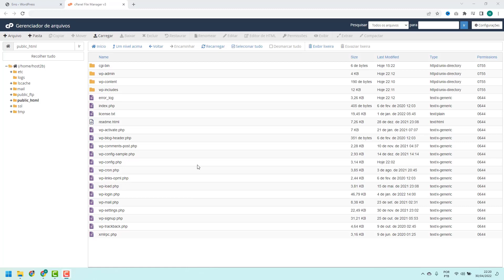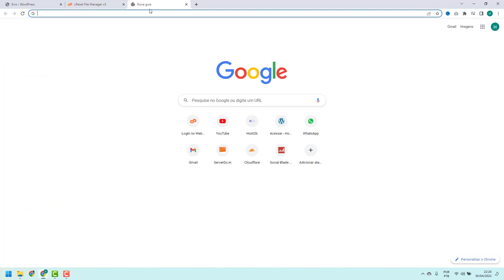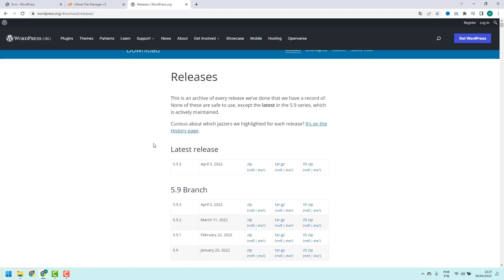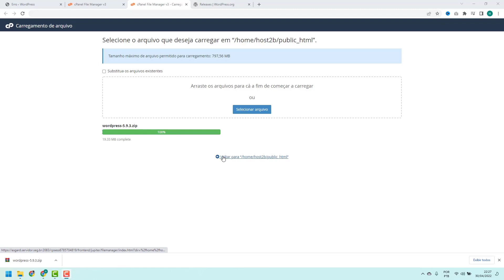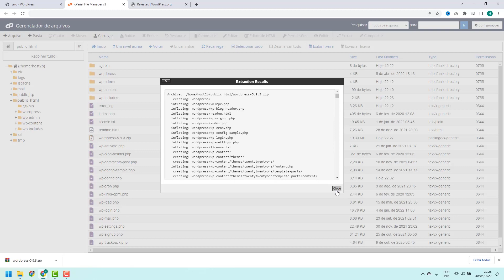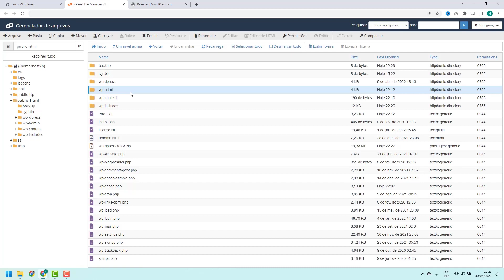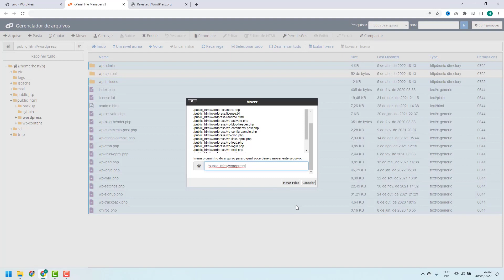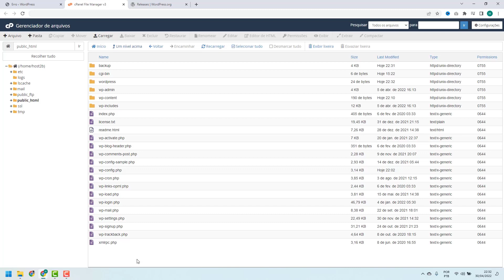Como Restaurar os Arquivos Padrões do WordPress na Site5 – rápido e fácil – 2022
Aprenda Como restaurar os arquivos padrões do WordPress na Webtuga facilmente e em poucos minutos

LINKS IMPORTANTES!!!